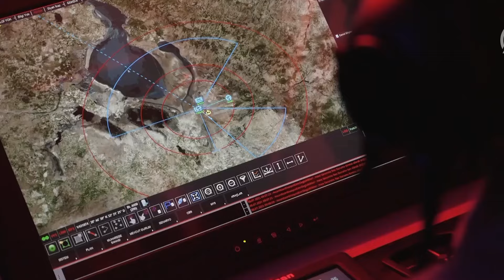दुनिया के इन 6 देशों के पास है सबसे मजबूत एयर डिफेंस सिस्टम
एयर डिफ़ेंस सिस्टम (एडीएस) का मकसद, आक्रमणकारी हवाई जहाज़ों, मिसाइलों, और ड्रोन को दूर से पता लगाना और उन्हें रोकना होता है। आज के समय में दुनिया के छह देश ऐसे हैं जिनके पास सबसे मजबूत एयर डिफेंस सिस्टम मौजूद हैं। चलिए जानते है इन 6 देशों का 'एयर डिफेंस सिस्टम' बारे में लेकिन